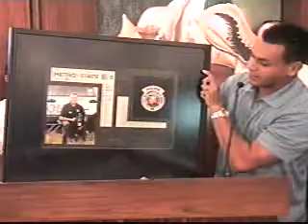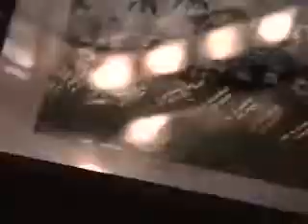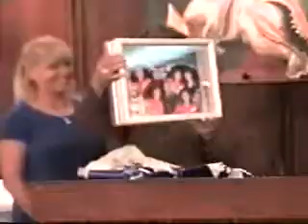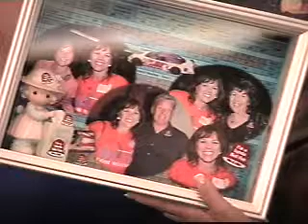11.03.2008 COUNCIL MEETING